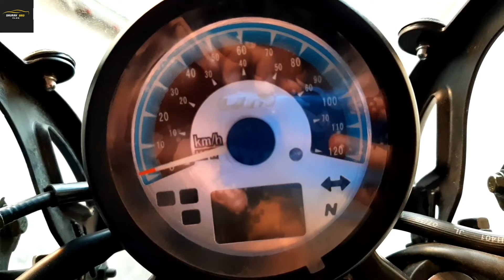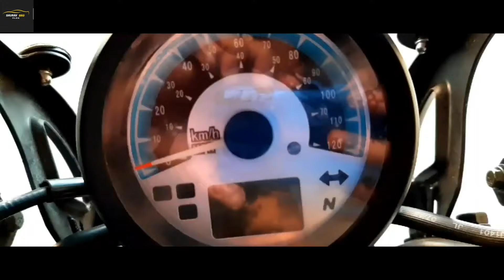*UM Renegade 180 Sport/Nepal/UM 180 Sport*Review/Price/Specification/Mileage?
Price of:
Renegade sport180: RS 2,99,000
Renegade sport 140: RS 2,65,000

Hey guys in this video you will get:
1.UM Sport180 review
2. Sport 180 specification
3. UM SPORT 180 mileage

Or massage me at
Facebook:saurav bro vlog official